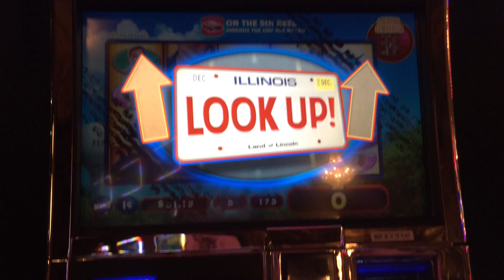Ferris Buehlers Day Off Slot Machine Bonus - Work of Art Bonus